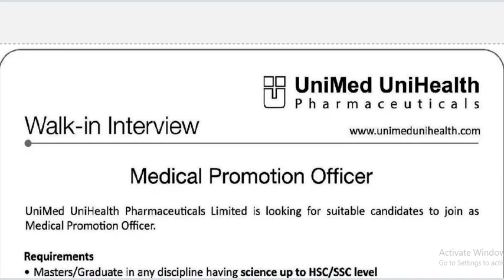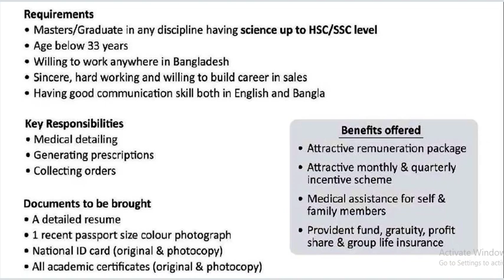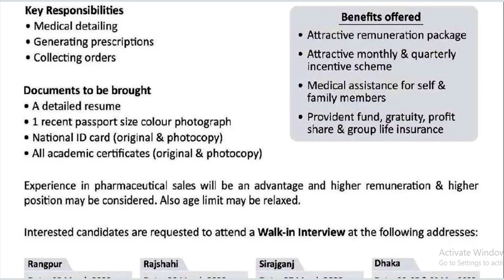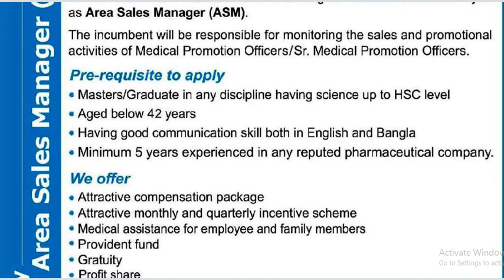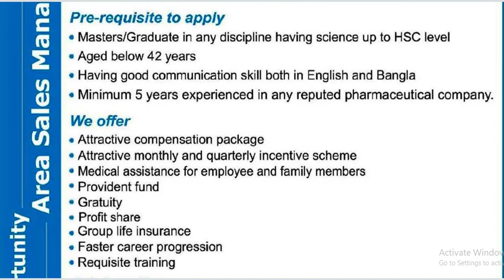🔥 ইউনিমেড ইউনিহেলথ ফার্মাসিউটিক্যালস লিমিটেড- 🔥 2023 (UniMed & UniHealth Job Circular 🔥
Medical Information Officer- Beacon Pharmaceuticals Limited. New Job Circular 2626…
Popular pharma job, popular new job, popular mpo job,
promotion officer, প্রতিদিন চাকরির খবর, চাকরির, প্রতিদিন চাকরির, প্রতিদিন খবর, প্রতিদিন, চাকরির, খবর, মেডিকেল রিপ্রেজেন্টেটিভ